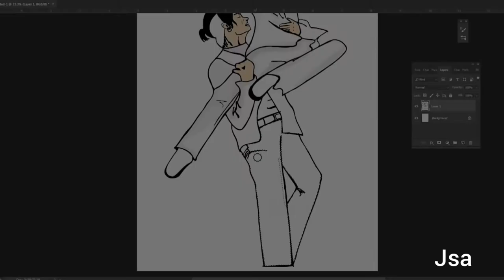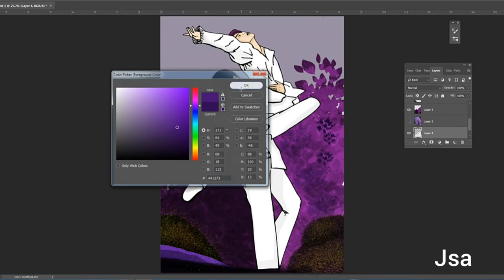BTS (방탄소년단) Black Swan performance JKMIN Art | Drawing | JSA Arts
BTS Black Swan performance JungKook & Jimin Art